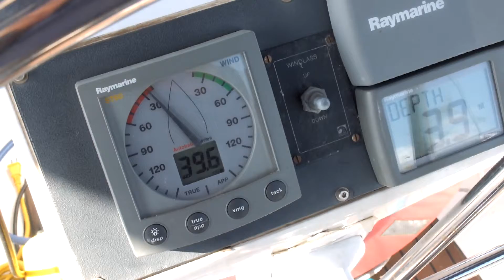今日のハーバー